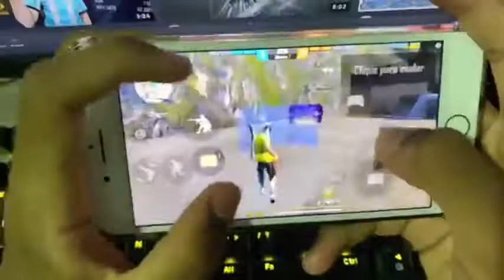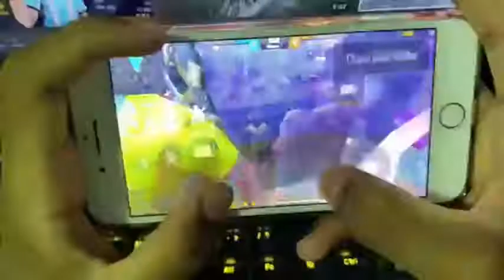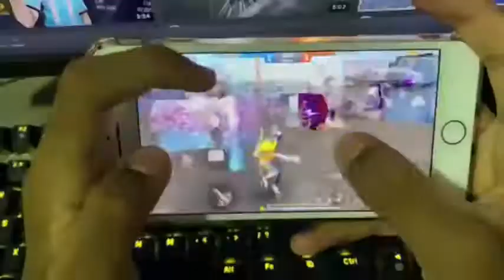😂😂free fir me aaj Kamal ho gya hai ki 😘vikash kmrg ²¹ Ko daun Keya hai our 20 Ko mar deya hai bhai😂😂